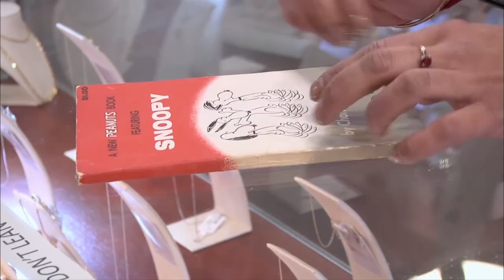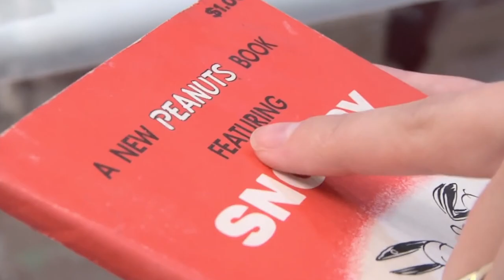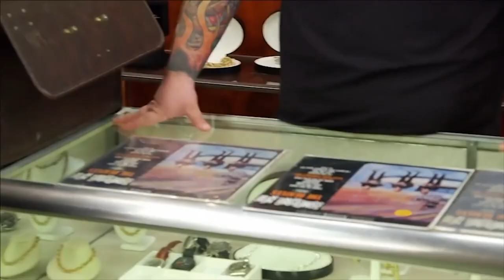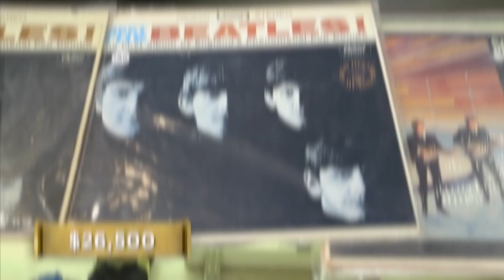Pawn Stars Chumlee Scores Jackpot Deals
This video is about Chumlee top deals from Pawn Stars.  We hope you enjoy!

Austin Lee Russell, nicknamed 'Chumlee,' is best known for his appearances as a cast member of the History Channel's TV series Pawn Stars.  Pawn Stars documents Chumlee's work at the World Famous Gold & Silver Pawn Shop.  Here are Chumlee's most unforgettable jackpot deals!

Film Vert is the #1 place for TV Shows and Movies fanatics. We create videos about Pawn Stars, Street Outlaws, Storage Wars, 90 Day Fiance and other popular shows that we love! We cover all tv shows, movies, celebrities and more!